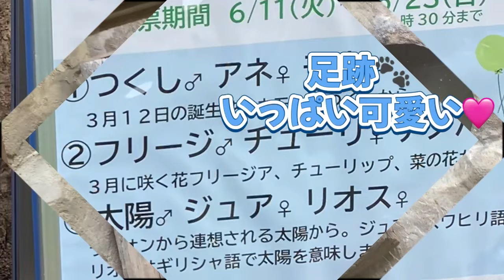【とべ動物園ライオン】三つ子ちゃん名前決まりました❣️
2024年３月１２日生まれ
三つ子のライオンの赤ちゃん

名前
つくし♂
アネ♀
モネ♀
呼びやすい可愛い名前です🩷

父　ネオ
母　リリ花
姉　　イオ（旭山動物園）ララ（いしかわ動物園）4歳
異母姉　クレイ2歳

曲　甘茶の音楽工房よりです